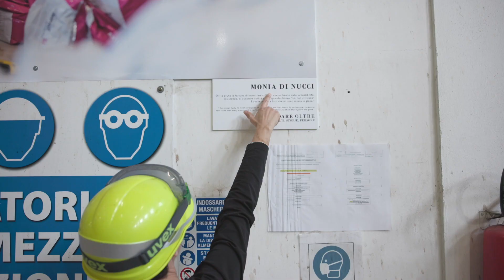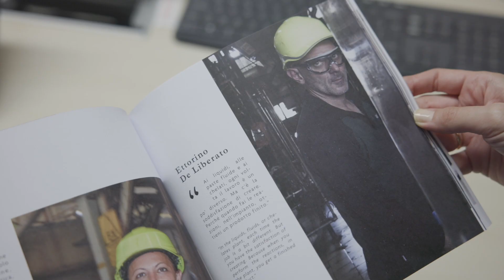“Looking Beyond – Faces | Stories | People” | Operators permanent photographic exhibition - video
We are happy about our first permanent exhibition in Valagro HQ in Atessa!
The exhibition, entitled “Guardare oltre: volti, storie, persone” (Looking beyond: faces, stories, people), in line with the project of the corporate video “Looking beyond”, has as its protagonists 60 operators, that participated in the project being the faces of the portraits and as photographers together with the Communication team, pictured in our HQ’s different locations. The installation takes place in all the spaces of Valagro HQ because people are the main asset of the company and, thanks to their work, give an active support to the creation of the sustainable future Valagro has always believed in.
Watch the video to find out more about the project!